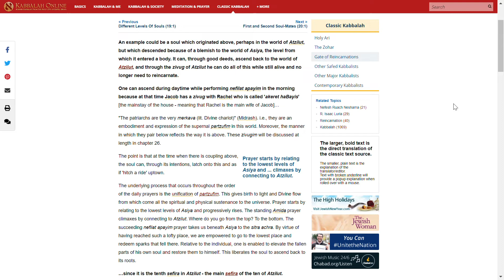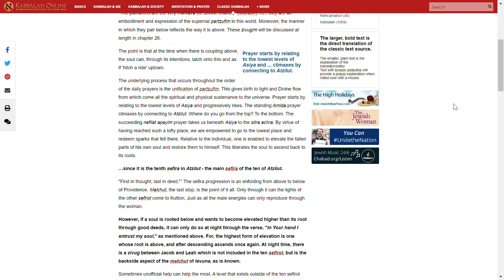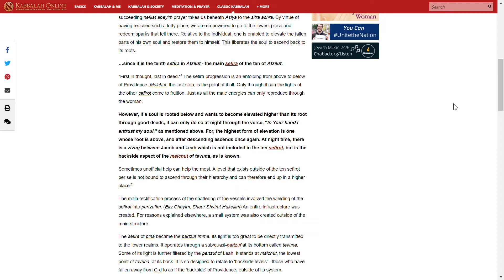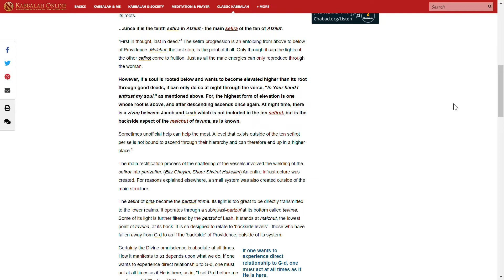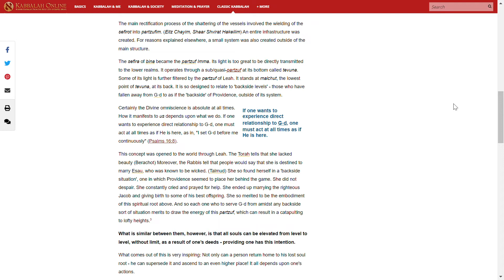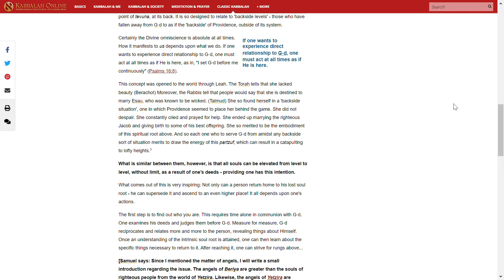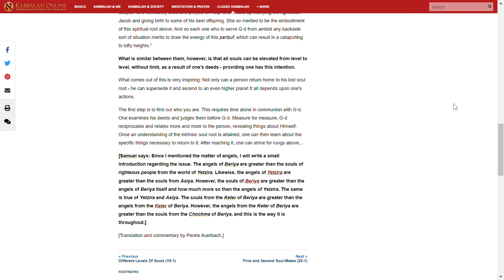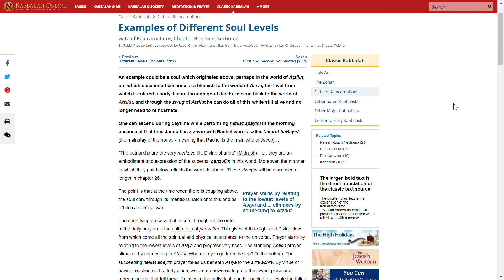샤아르 하길굴림(순환들의 문) 19:2 영적인 다양성의 예